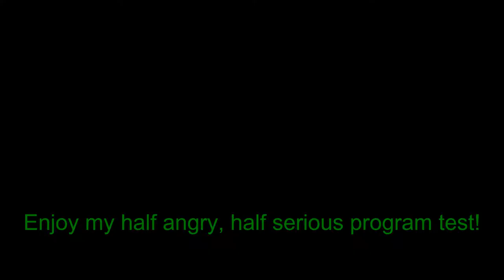Dynasty Warriors 8 Empires TOUGH, Episode 5: CAI WENJI AND A DAUGHTER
After getting this rolling again, we FINALLY defeat Cai Wenji, AND we have a new daughter in the family!